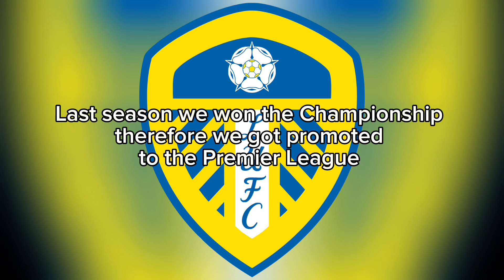LeedsUnited Career mode Episode 2:Season 2